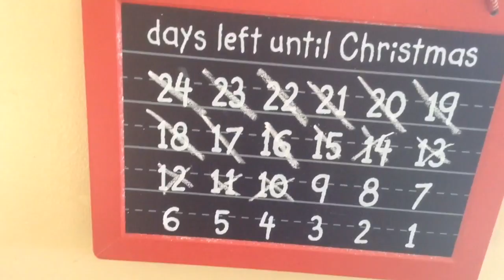VLOGMAS DAY 7 |Taytaytastic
Jacob and Me were dying of laughter.

Jacobs Channel: